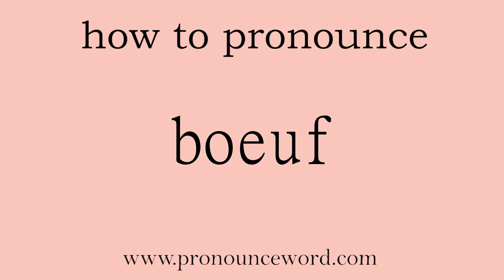boeuf. How to pronounce the english word boeuf .Start with B. Learn from me.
Follow me!Learn from me how to pronounce the english word boeuf.This video shows you how to pronounce the English word boeuf .